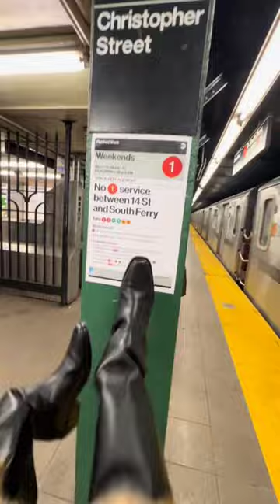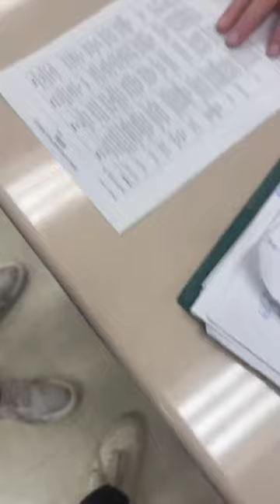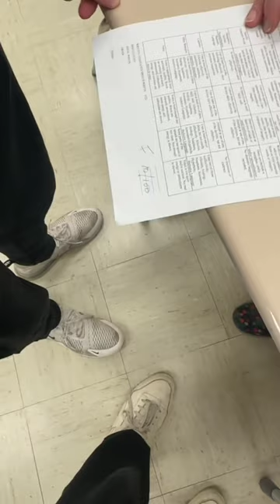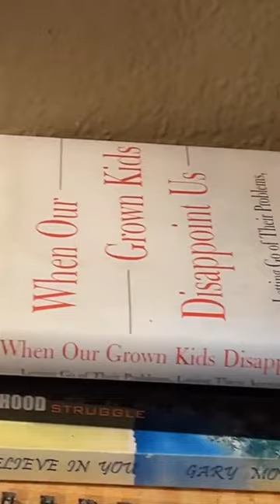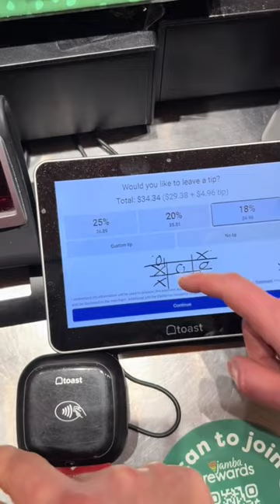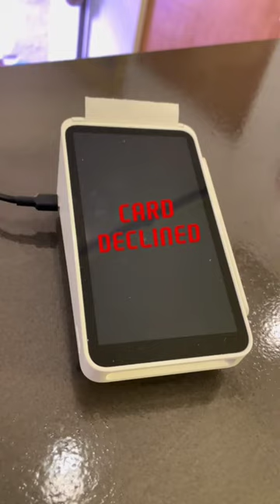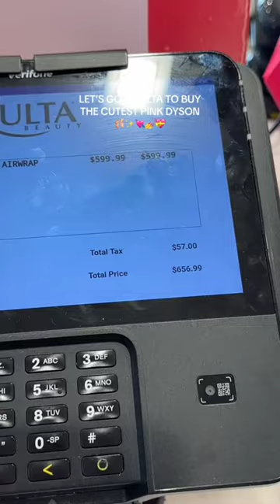Tiktok videos makes you happy😁